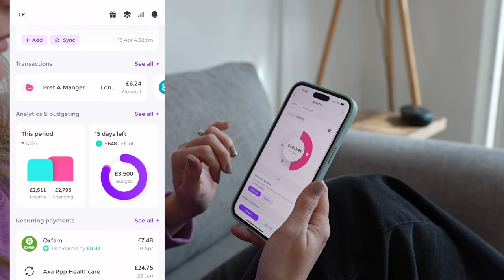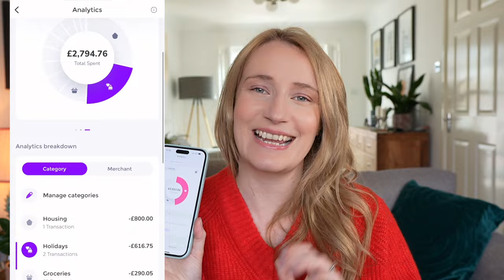Simple Budget Reset To Live Below Your Means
A beginner's guide to budgeting with tips for how to set a budget that actually works for you. Realistic step by step guide to resetting your budget and saving money!

In this video:
00:25 - Check your money mindset
2:40 - Use an app to help you
3:55 - Audit your expenses
5:50 - Find ways to save
7:44 - Practice intentional spending
9:06 - Consider your goals

My camera
My microphone